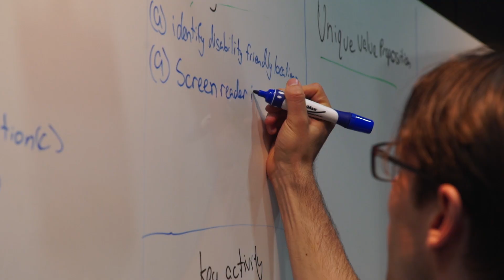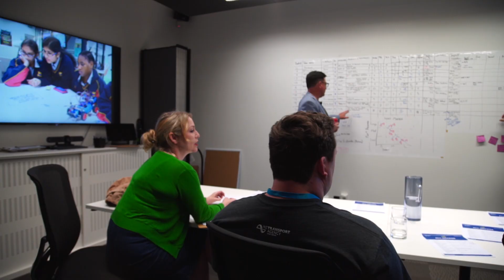All Access Hackathon – NZ Transport Agency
Over the weekend of 21–23 September 2018, the All Access Hackathon focused on unleashing the potential of technology to create a more inclusive transport system. There are people and parts of New Zealand whose needs are not yet met by our current transport system, whether that is through geography, affordability, licensing, age, physical accessibility, and more. How can we use technology to bridge that gap to create a more accessible and inclusive transport system?